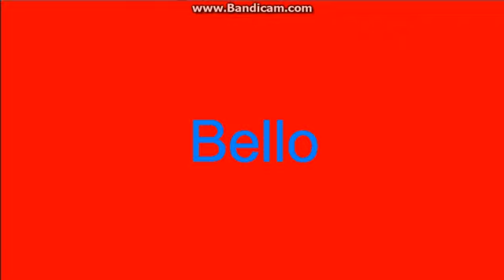Windows 7 Jelly Jamm Sounds